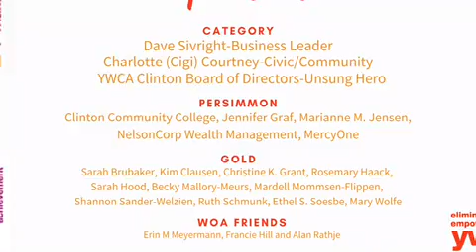47th Annual Civic/Community Woman of Achievement Honoree, Ann Reed